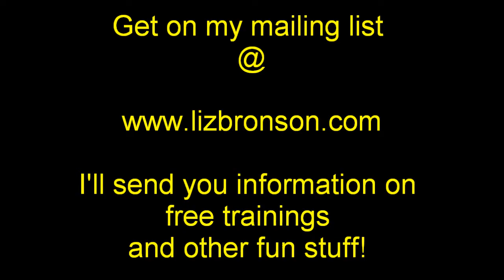Multiple Streams of Income - Recession Proof Income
Develop numerous streams of income to
avoid falling prey to the "Recession"